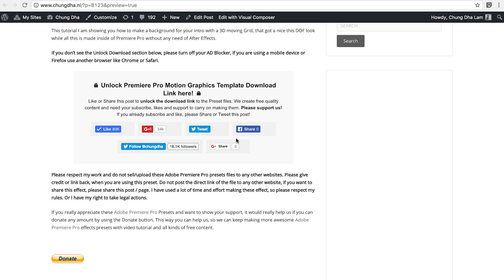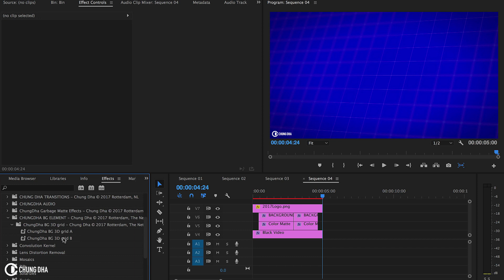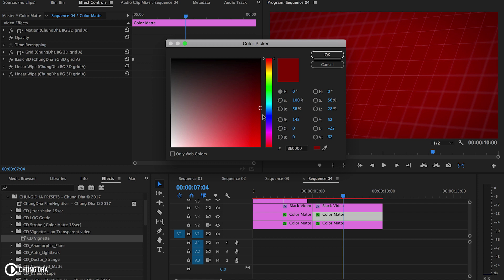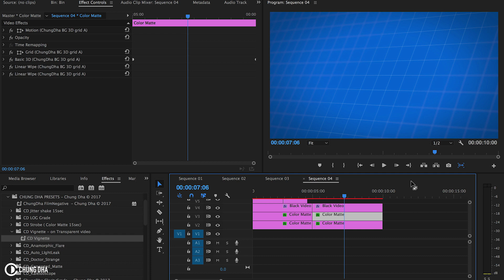Free Preset! Background 3D Grid tutorial for Adobe Premiere Pro by Chung Dha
In this video tutorial I am showing you how to use the Background 3D grid preset for Adobe Premiere Pro to make a nice 3D grid background with a shallow DOF. This background is great for tech channels or channels that does a lot of DIY builds as it easily could represent a blueprint or a cutting mat.

Follow this link to download the Background 3D grid Premiere Pro Preset #044:

Hi! My name is Chung Dha, if you ever meet me IRL you can also say Jona. I am a Photographer, Awards winning Filmmaker and Graphic Designer from Rotterdam,The Netherlands. This channel is all about information, tutorials and more to help filmmakers and I personally like to checkout new tech and even make my own. Other things you will find on this channel are a lot of editing tutorials, travel vlogs and DIY tutorials.